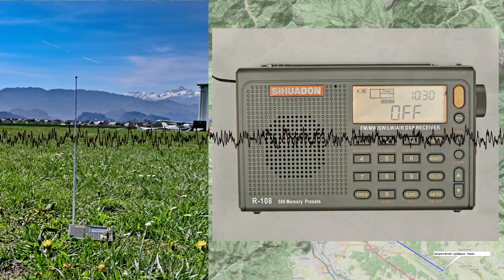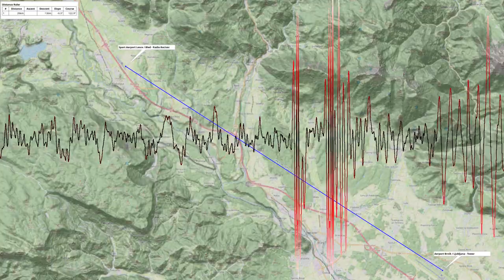SIHUADON R-108 AIR band receiver test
Recorded audio segments are real-time length.
Tested external antenna is flowerpot for 123.505 MHz
Distance to Brink/Ljubljana  Tower/Radar is 26km, no visual sight small hills between.